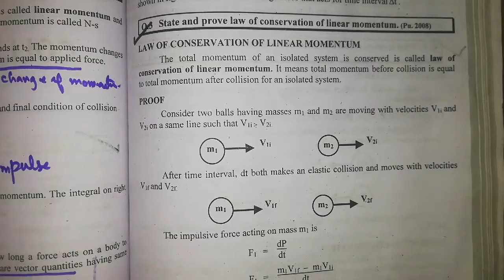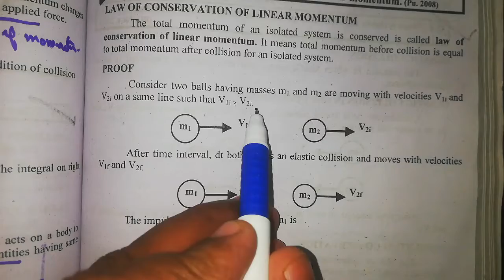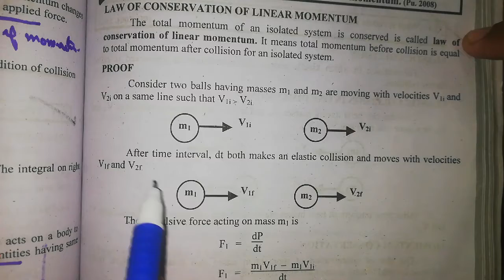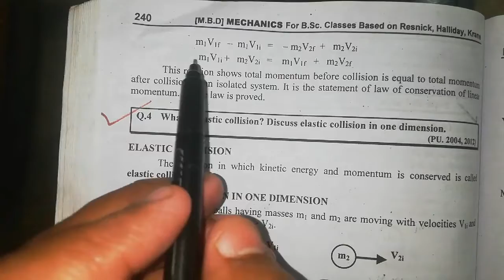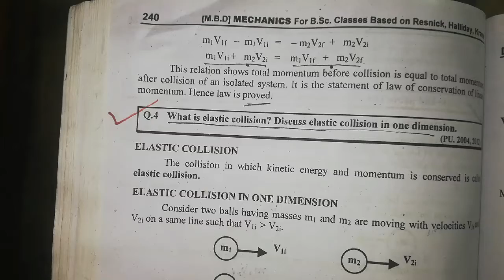Law of conservation of linear momentum